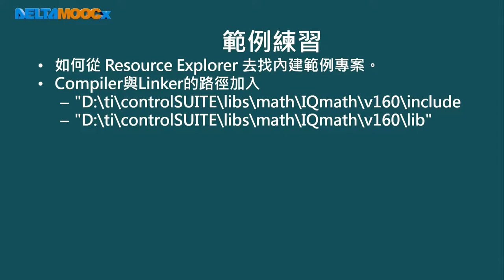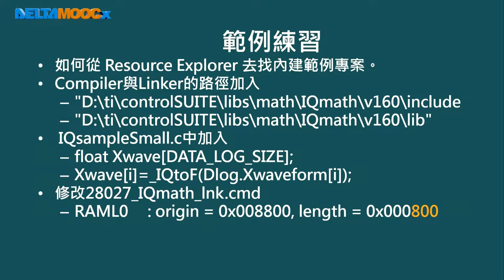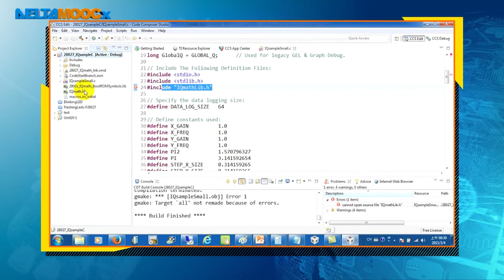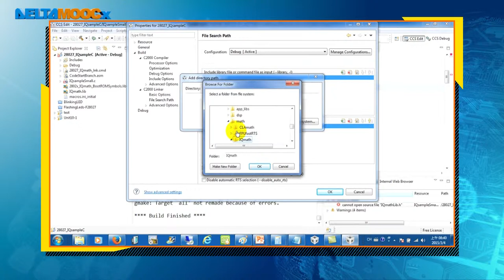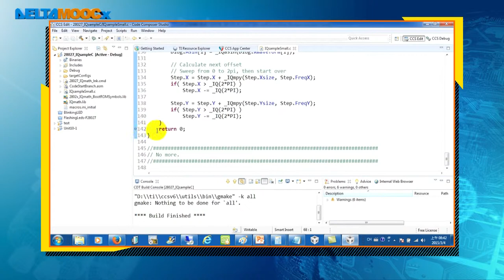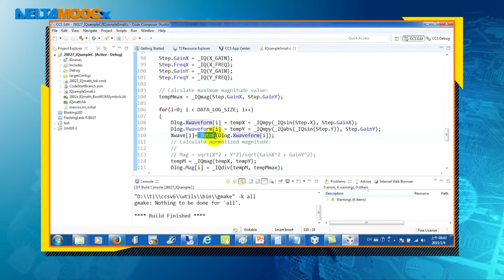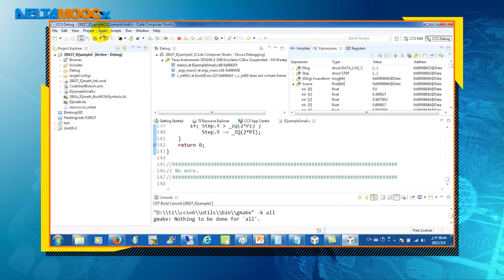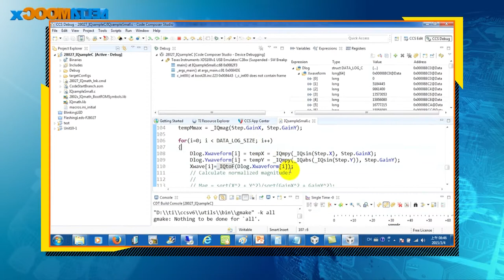數位信號處理器_林顯易_第十單元 IQ Math介紹_Part6 範例練習